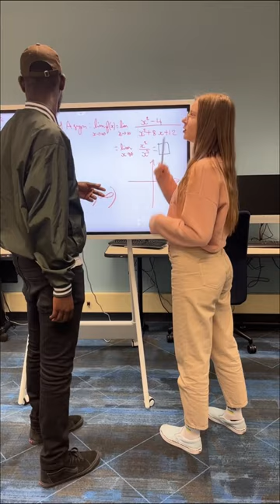A Day in the Life of a BC student! 📚🎓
Check out what a day in the life of BC student Anna Romanenko looked like during finalsweek!